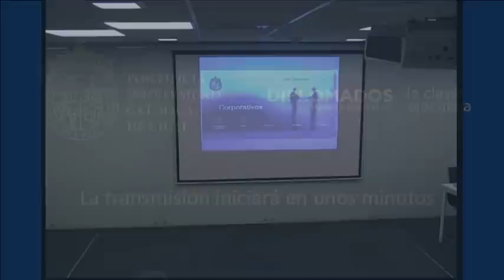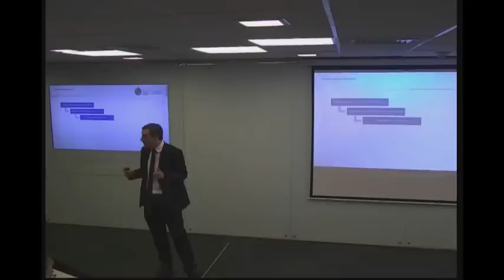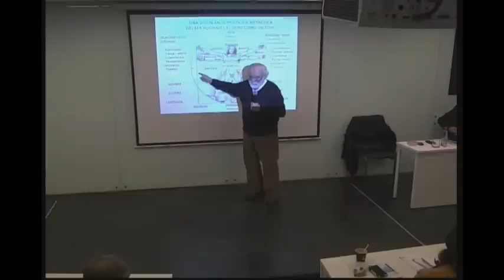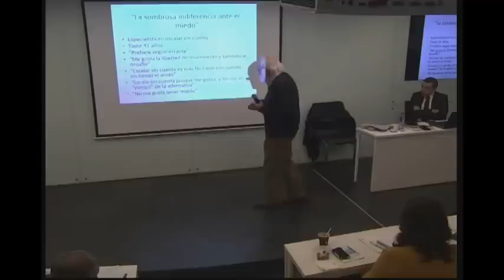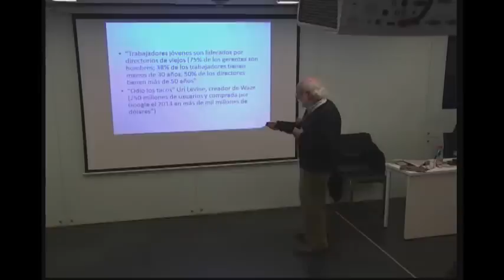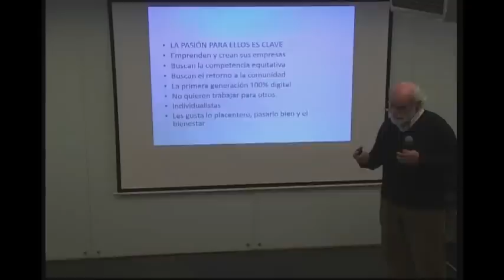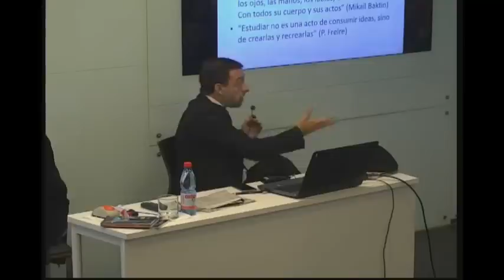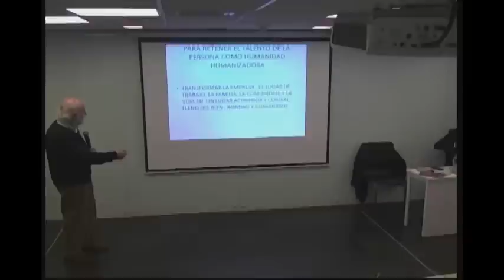Seminario Gestión del Talento 2016